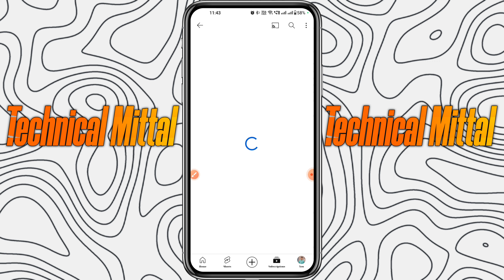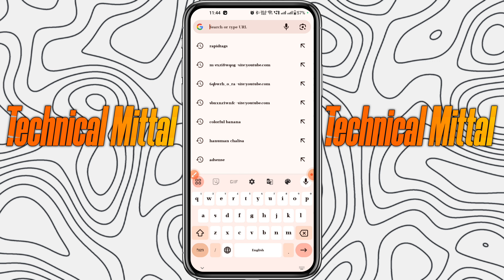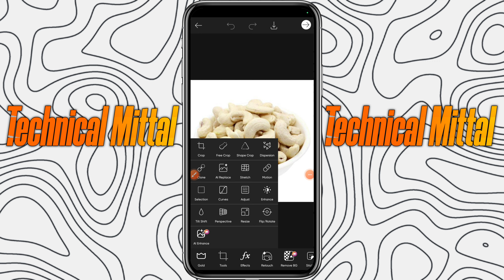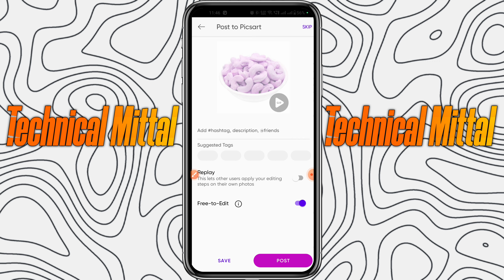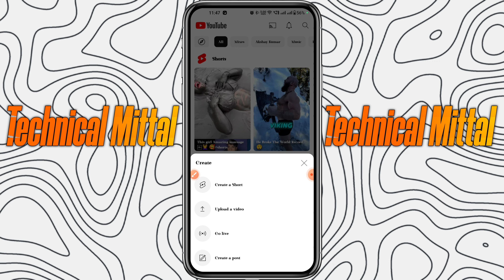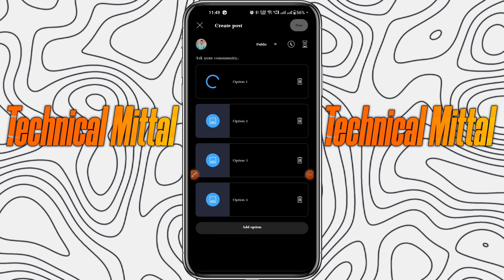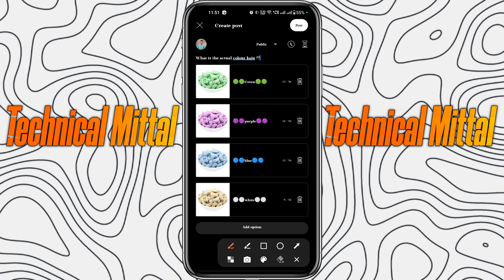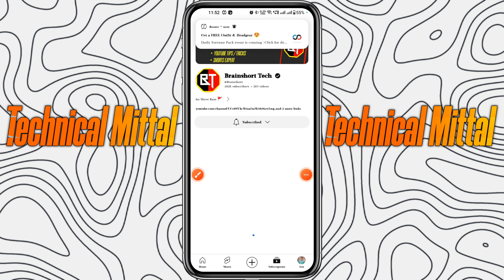सिर्फ 1 मिनट मे community Viral | Community Post Viral Kaise Kare | image community poll kese banaye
🔴 doston aaj ki is video mein maine aapko bataya hai ki aap apni image community poll kese bana sakte hai ??
Dhanyawad 🙏

                    ✨Channel Host✨
                         YASH MITTAL

🤔 your queries 🤔
viral community post
community postcommunity post on youtube
community post dalne ka sahi tarika
community post karne ka sahi tareeka
community tab viral kaise karen
how to viral community post community post kaise dalen
community post Your search
community post se paise kaise kamaye
community post viral kaise kare 2023
community post